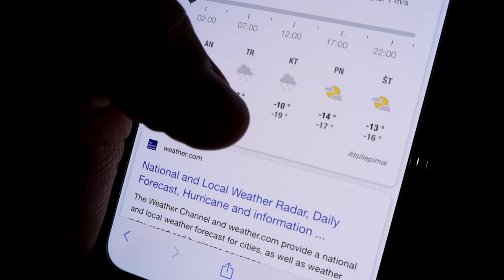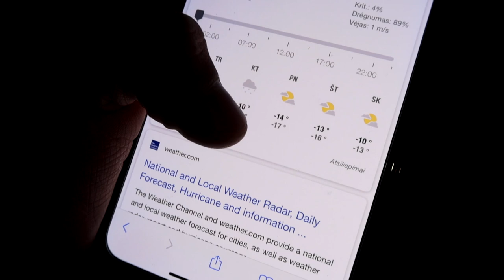Norėčiau jus pakviesti, bet negaliu..